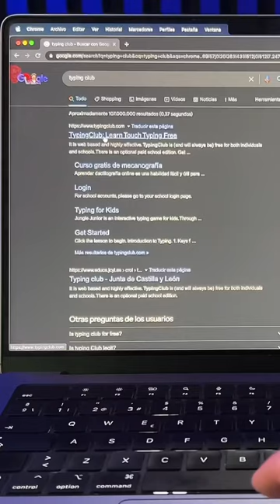La página para mejorar tu velocidad de escritura ✍️ ⚡️